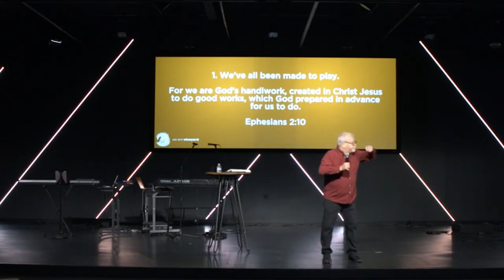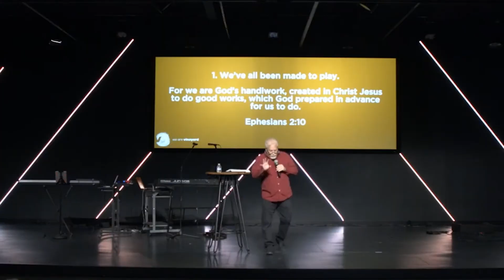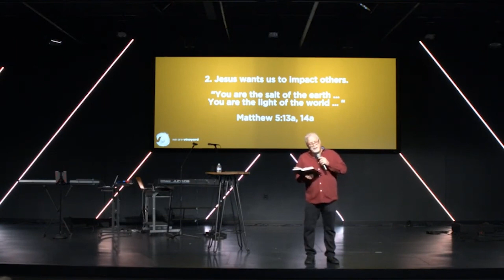Everybody Gets to Play | we are vineyard | 10/23/2022